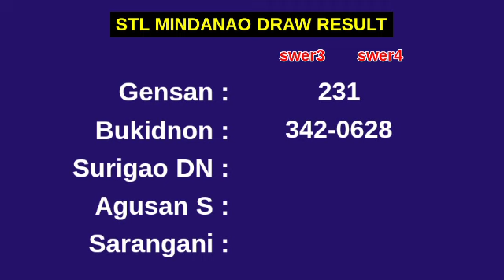STL MINDANAO RESULT TODAY 10:30AM DRAW November 18, 2023 DRAW RESULT PARES SWER2 SWER3 1ST DRAW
Today November 18, 2023 Saturday